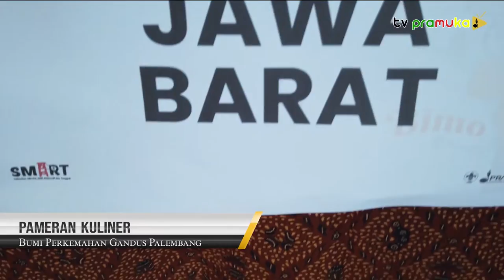[SalamPramuka] Edisi Sabtu 26 November 2022